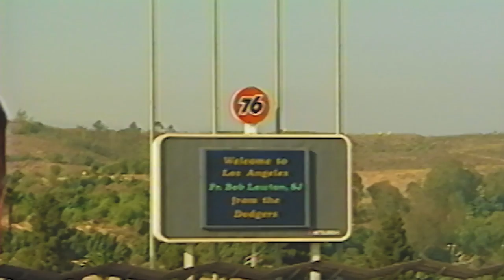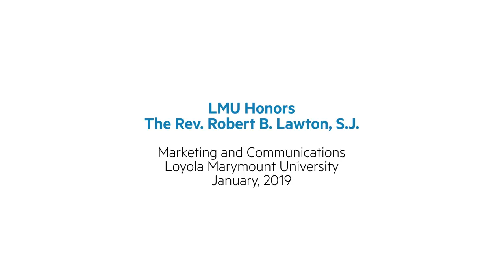LMU Honors Rev. Robert B. Lawton, S.J.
On Jan. 24, Rev. Robert B. Lawton, S.J., the 14th president of LMU, was honored with a Doctor of Humane Letters degree in recognition of his role in leading LMU during a time of rapid change.